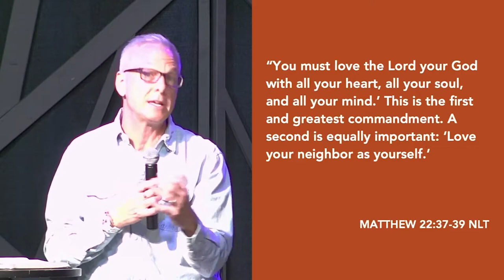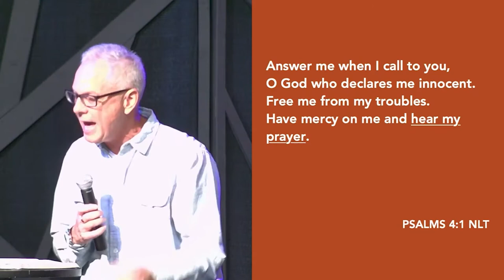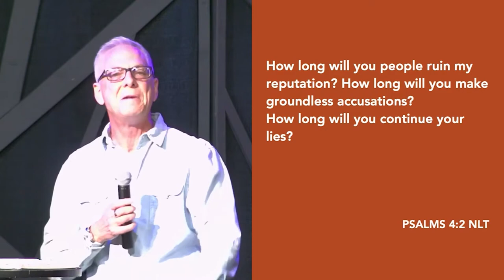Rest Full of Peace 9-27-20